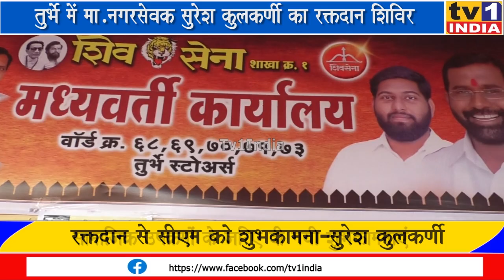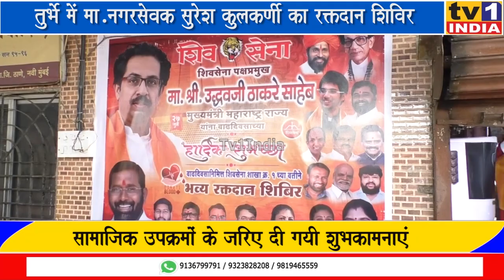सुरेश कुलकर्णी का ब्लड डोनेशन कैम्प, CM उद्धव ठाकरे के बर्थडे पर सैकड़ों लोगों ने किया रक्तदान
तुर्भे में सुरेश कुलकर्णी का ब्लड डोनेशन कैम्प, सीएम उद्धव ठाकरे के बर्थडे पर सैकड़ों लोगों ने किया रक्तदान | महाराष्ट्र के मुख्यमंत्री एवं शिवसेना के पक्ष प्रमुख उद्धव ठाकरे के जन्मदिन पर तुर्भे में रक्तदान शिविर का आयोजन किया गया. शिवसेना नेता सुरेश कुलकर्णी द्वारा आयोजित  इस शिविर में सैकड़ों लोगों ने लोकप्रिय मुख्यमंत्री के नाम पर रक्तदान किया. इस अवसर पर शिवसेना जिलाध्यक्ष विट्ठल मोरे, द्वारकानाथ भोईर एवं सांसद राजन विचारे खास तौर पर मौजूद थे.